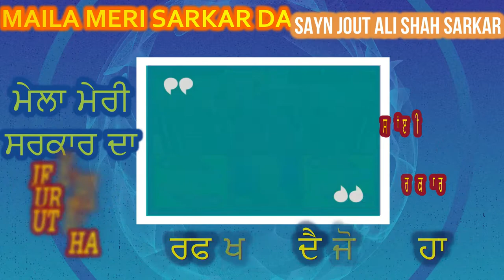ASAN MANYA NAL YAQEEN DE=ZAFAR QAWAL=SILSILA-E-SAYN JOUT ALI SHAH SARKAR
MAILA MERI SARKAR DA

MARD-E-QALANDER FAQEER-E-BEMISAAL HAZRAT SAYN JOUT ALI SHAH LAJPAL
MAILA MOBARAK 21-NOVEMBER-2019
AT ASTANA-E ALIA CHISHTIA SABRIA JOUTI SHAHIA MEHMOOD BOTI LAHOR PUNJAB PAKISTAN (SILSILA-E-ARIF SHAHI)
[{{ KHAWAR CHISHTI }}]
BY ARIF-E-KHURSHID-E-JOUT-E-NEHAL